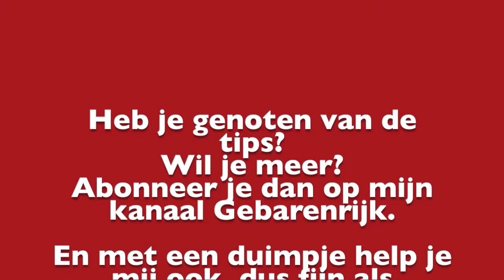3 presentatietips voor de NOS-weermannen Marco Verhoef, Gerrit Hiemstra en Peter Kuipers Munnike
De drie tip voor de NOS weermannen zijn:
1. Het kan wel wat vrolijker!
2. Een interessant weetje
3. Een polsbandje